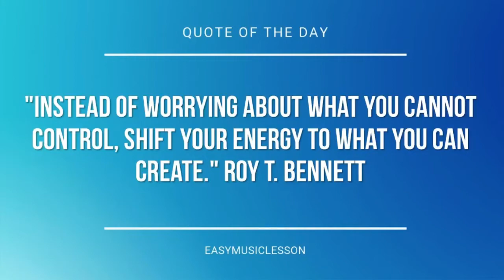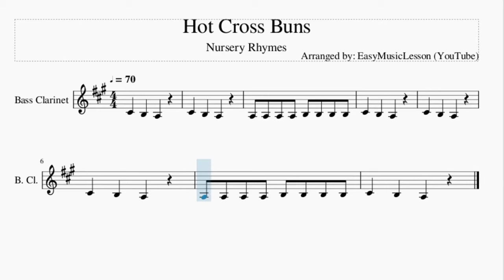Bass Clarinet Sheet Music: How to play Hot Cross Buns by Nursery Rhymes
Here is a sheet music/tab video on the song Hot Cross Buns by Nursery Rhymes on the bass clarinet. A bass clarinet sheet music arrangement which is transposed to notes that are easily played by bass clarinet, for the song Hot Cross Buns by Nursery Rhymes.

EasyMusicLesson teaches you to play the your favorite instrument, through well-arranged sheet music so that you too can learn how to play Hot Cross Buns by Nursery Rhymes on the bass clarinet as fast as you can. A bass clarinet sheet music with backing tracks to help your play the song better.

Chords of Bass Clarinet arrangement:
G Maj   G Maj   G Maj   D Maj   G Maj   G Maj   G Maj   G Maj

Melody notes of Bass Clarinet:
A3 A3 A3 A3 B3 B3 B3 B3